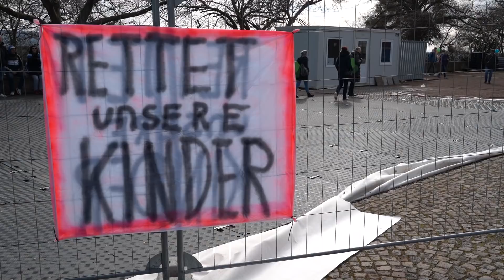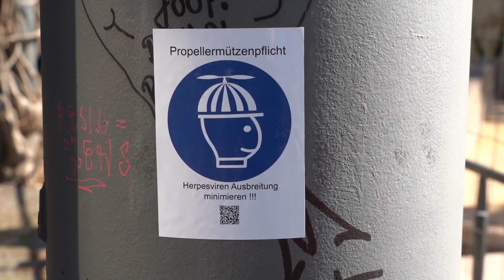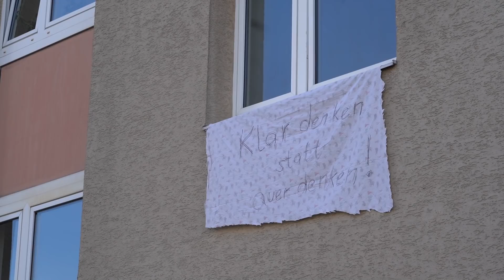Kassel Demo + Gegendemo, 20.3.2021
Die Gruppe Freie Bürger Kassel und andere riefen zu einer Demonstration auf. Das Buch zu den Demos in Deutschland + Teil 2

dokumentiert Zeitgeschichte mit Videos, Büchern & 50.000+ freien Fotos. Danke.